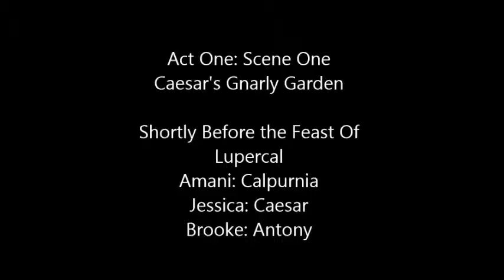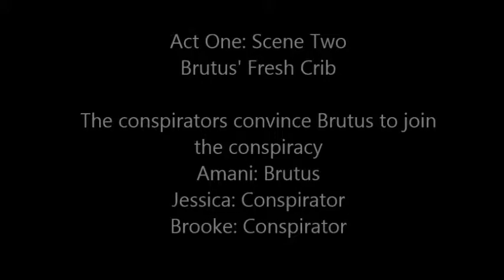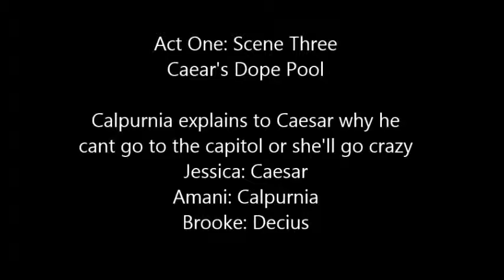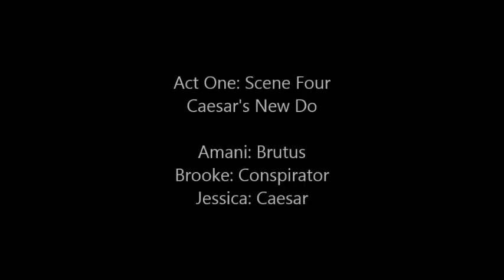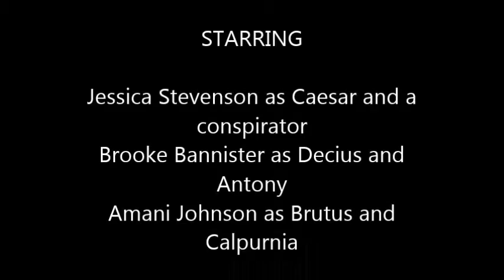Caesar Gets A New Do Amani Brooke Jessica School Project 2016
This is our 80's twist on Shakespeare's play The Tragedy of Julius Caesar